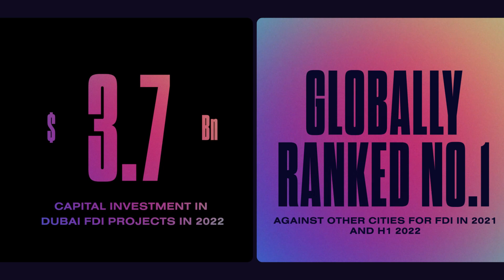Dubai: A thriving tech paradise.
Dubai continues to be at the forefront of innovation, attracting record levels of FDI and VC interest and accelerating exponential startup growth.

Noor Sweid, Founding Managing Partner of Global Ventures, views Dubai as the ideal testbed for innovation and a gateway to global success, highlighting strong infrastructure, collaborative regulatory approach, and public-private partnerships that make Dubai attractive to international investors.

And with the city attracting talent and building ecosystems around the technologies and industries of the future, she understands why founders and entrepreneurs are choosing Dubai.